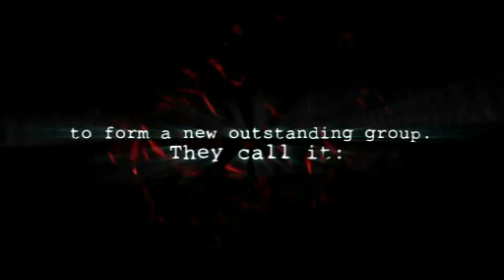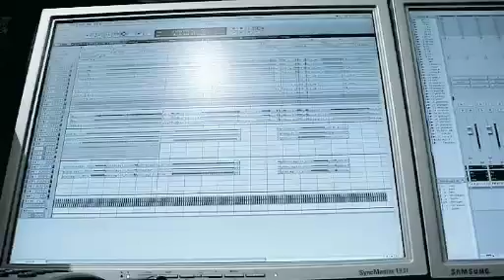Barren Earth talk about creating Our Twilight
Members of Barren Earth talking about writing and recording the mini album Our Twilight, on Peaceville Records.

Featuring former members of Amorphis & current members of Swallow the Sun, Moonsorrow & Kreator, immaculately fusing death metal with progressive rock & folk elements.

The perfect blend of light and darkness. A new level of amazing has been reached!!
Dan Swano (Unisound - Katatonia/Opeth/Bloodbath)

For audio samples, and more information on Barren Earth go